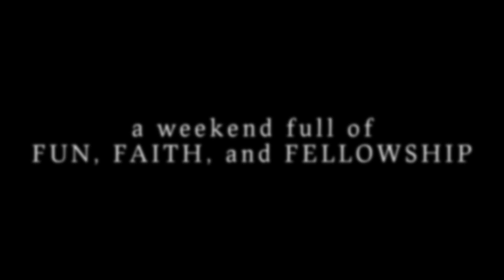2024 Leadership Weekend Promo | Camp Guggenheim